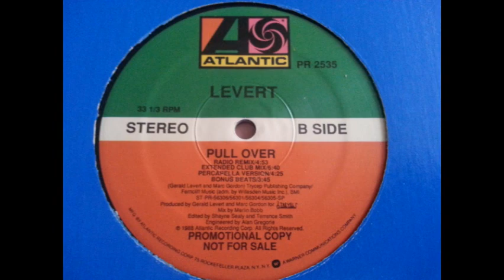Levert - Pull Over (Radio Remix)